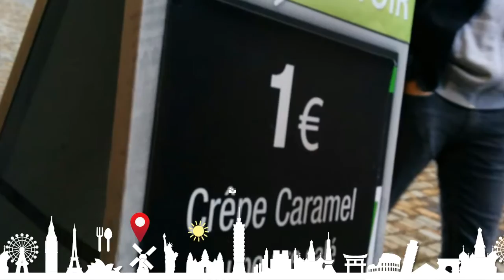Kanakas Boy | FRANCE QUIMPER 2016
FRESH FOREVER